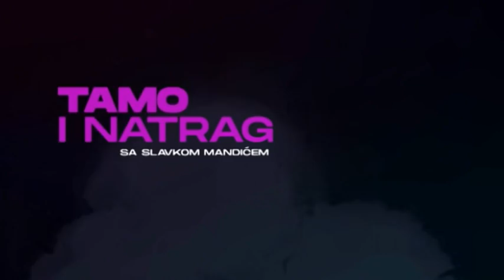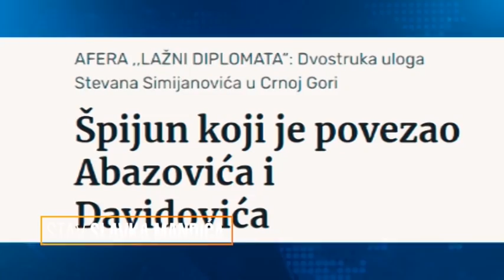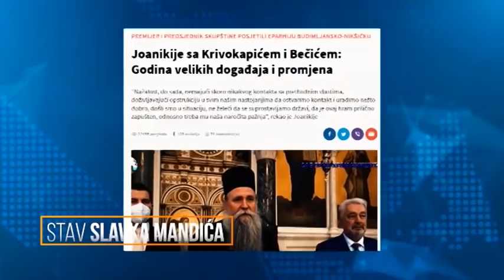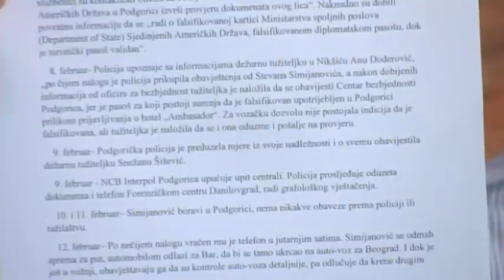TAMO I NATRAG 23. 02. 2021. gosti Andrija Pura Popović i Velimir Rakočević